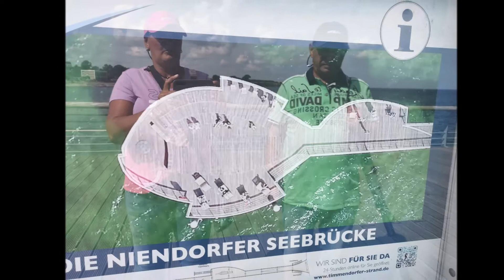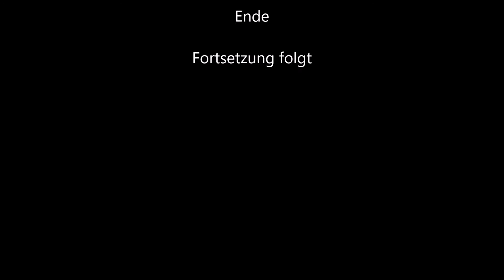Sealine 320 Fly Moonlight 2021 Teil 2 Urlaub Niendorf / Ostsee